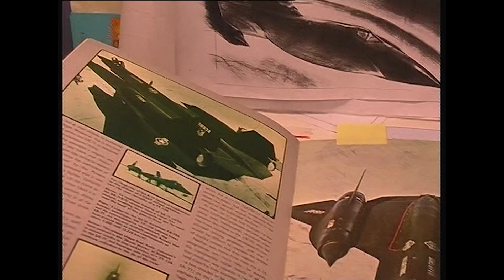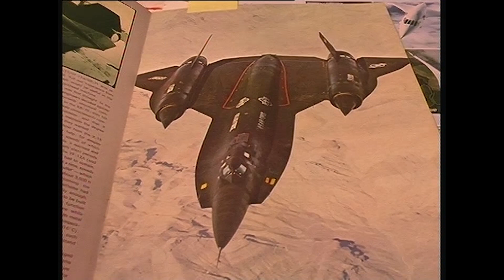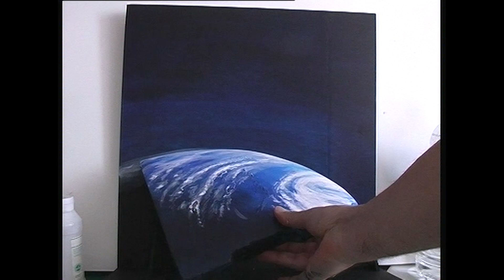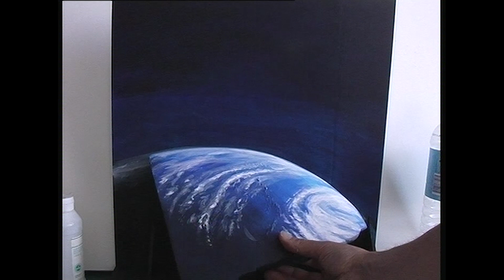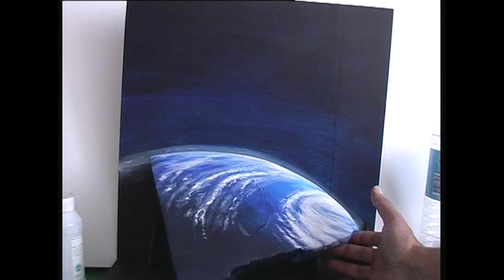V is for VICTOR & Velocity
Carefully carving very speedy aeroplanes and showing how to mold an acetate canopy using a candle.